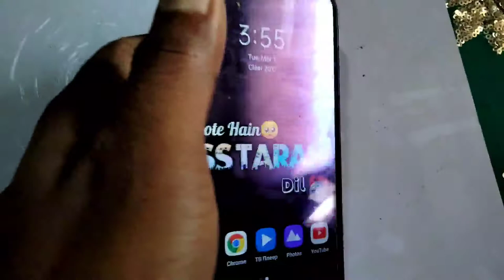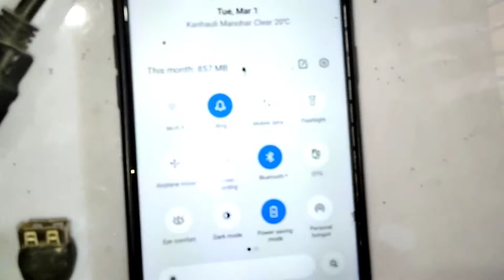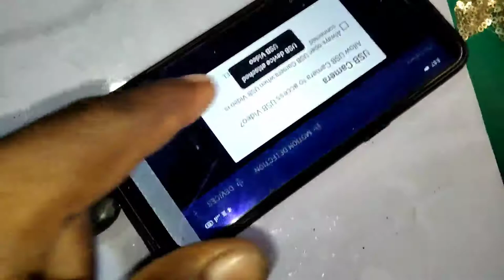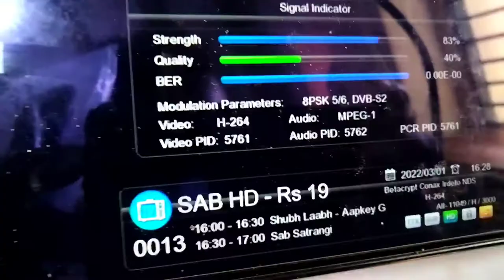DTH को मोबाइल फोन में चलाए || HD quality में 1080p चलाए || DTH ko mobile mein kaise chalayen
About This video :- DTH को मोबाइल फोन में चलाए || HD quality में 1080p चलाए || DTH ko mobile mein kaise chalayen